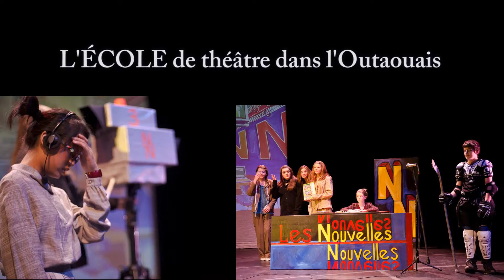Communiqué de presse 5e anniversaire de l'ETM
L'ÉCOLE DE THÉÂTRE MCNICOLL célèbre son 5e anniversaire
(AYLMER, le 20 août 2013) --L'École de Théâtre McNicoll (ETM) a lancé aujourd'hui son programme entourant les célébrations et les activités soulignant sa 5eannée d'existence à Gatineau (secteur Aylmer).
 « Je suis fière de contribuer activement au développement artistique et humain des jeunes et des moins jeunes de l'Outaouais et de l'Est ontarien depuis déjà  20 ans. L'ETM célèbre cette année, le premier chapitre de son histoire. Une série d'activités bien spéciales marquera notre 5eannée d'existence à Aylmer », a mentionné avec enthousiasme Dominik McNicoll, directrice et fondatrice de l'ETM.
L'année 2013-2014 permettra aux élèves âgés de 8 à 75 ans inscrits à l'ETM de participer à de multiples activités, sorties éducatives sans oublier le spectacle extraordinaire présenté les 6 et 7 juin 2014, à la Salle académique du Département de théâtre de l'Université d'Ottawa pour clôturer une année de festivités. Mentionnons également qu'un nouveau site WEB a été créé et une section complète est dédiée à la panoplie  d'activités entourant le 5e anniversaire de l'ETM.
La directrice et fondatrice de l'école compte sur plus de 20 ans d'expérience en enseignement du théâtre et compte sur une formation universitaire en éducation, en théâtre et en arts visuels.
Dominik McNicoll est diplômée de l'Université d'Ottawa où elle obtient en 1989 un baccalauréat en arts visuels, en 1990 en théâtre et en 1992 en éducation. Elle enseigne le théâtre professionnellement depuis 1994. Elle a enseigné le théâtre au Centre d'excellence artistique à l'École secondaire publique De La Salle pendant près de 15 ans. Comédienne depuis l'âge de 12 ans, elle transmet avec beaucoup d'enthousiasme sa passion pour le théâtre.
La plus grande force de l'ETM est sans aucun doute de permettre à tous les participants de s'épanouir par le jeu. Les cours de théâtre  donnent  depuis maintenant 5 ans l'occasion aux participants de développer une confiance en soi, une estime de soi, de réaliser des rêves, de monter sur les planches, de développer leur créativité et SURTOUT de s'amuser dans un environnement professionnel et respectueux.

Renseignements :
Dominik McNicoll                                                                                                                                                                                                                       Directrice et fondatrice de l'ETM